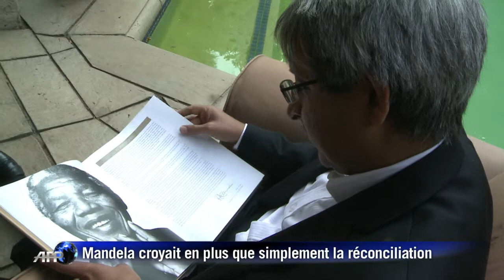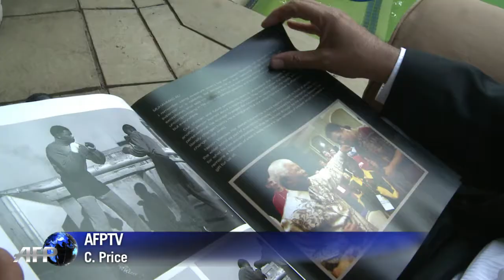Madela croyait en plus que simplement la réconciliation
Nelson Mandela était connu pour ses efforts de réconciliation, mais son charme cachait une forte personnalité qui croyait en l'économie d'inclusion et la participation démocratique, selon le professeur d'université sud-africain Adam Habib. Durée: 01:27.